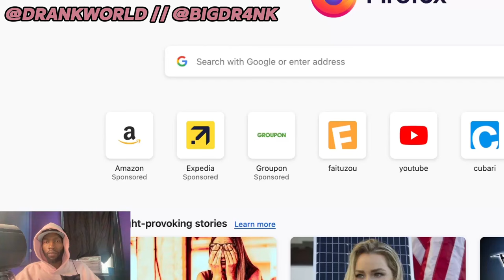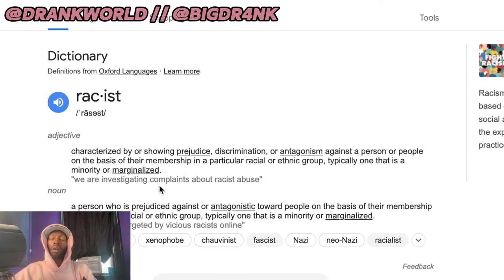Lefty Gunplay Says LA Is RACIST!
Lefty Gunplay shares his thoughts about how RACIST LA really is!
Original Video from @PoetikFlakko